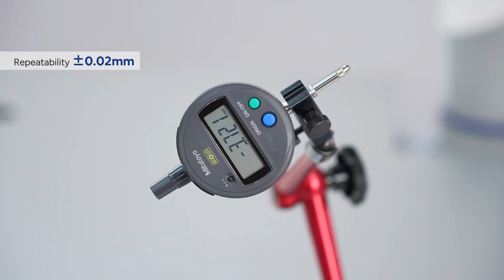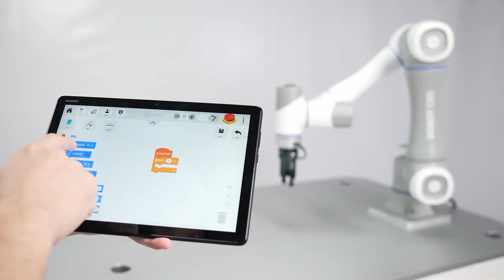DOBOT CR Collaborative Robot Series - Robots Colaborativos Série CR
Os braços robóticos colaborativos da série DOBOT CR são seguros, flexíveis e capazes de aprender e integrar rapidamente soluções económicas, trazendo novos poderes para a transformação e atualização de vários setores.

O nosso Gabinete de Projeto está preparado para o desenvolvimento de soluções integradas de robótica colaborativa, envolvendo manipulação, transporte, visão artificial, entre outras tecnologias de ponta para uma Indústria mais produtiva, eficiente e sustentável.